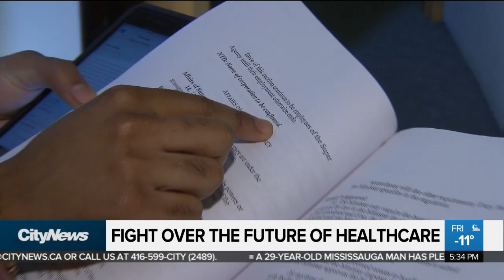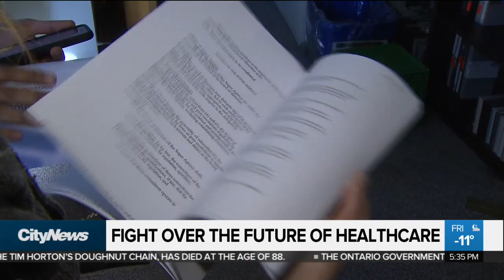Fight over the future of healthcare in Ontario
The fallout continues at Queens Park over leaked documents that the opposition says shows the Ford government is moving towards more privatization of healthcare